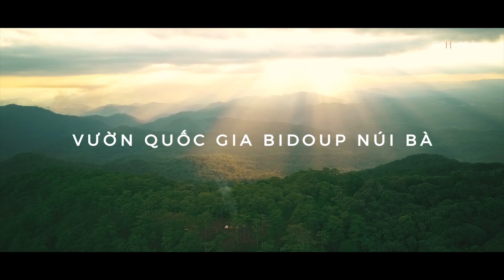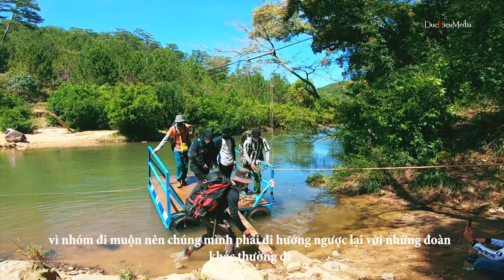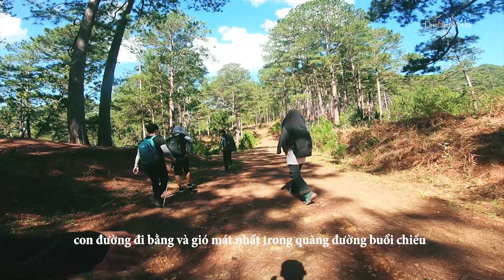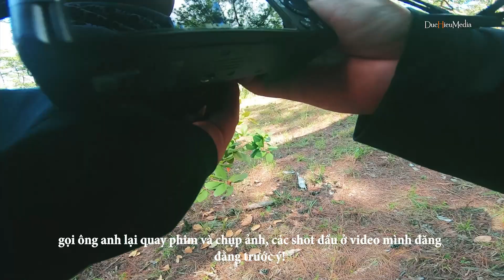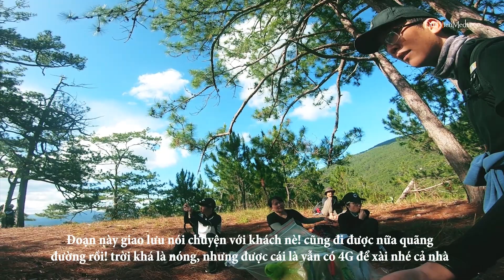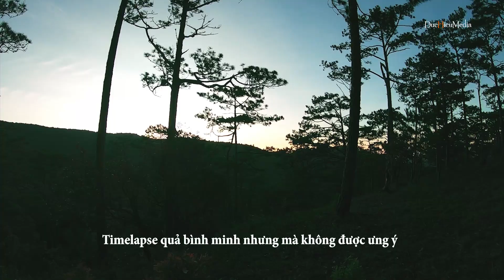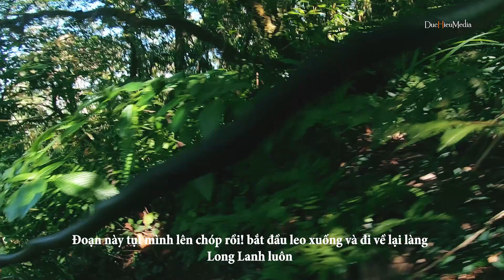Trekking Bidoup Núi Bà | Camping - Hiking - Cắm Trại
Là những người trẻ, đam mê khám phá du lịch, thì các bạn không thể bỏ qua được cung trekking có nhiều cảnh đẹp hùng vĩ, mọi thứ đều hoang sơ, rừng nguyên sinh.

"Vườn quốc gia Bidoup – Núi Bà là một vườn quốc gia nằm ở trung tâm cao nguyên Lâm Viên, trên địa bàn huyện Lạc Dương và Đam Rông, tỉnh Lâm Đồng, cách thành phố Đà Lạt 50 km theo tỉnh lộ 723. Nơi đây được mệnh danh là "Mái nhà Tây Nguyên"

Được thành lập vào năm 2004, tên của nó được ghép từ tên của hai đỉnh núi cao nhất của cao nguyên Lâm Viên là Bidoup (2.287 mét, đỉnh cao nhất Lâm Đồng) và Núi Bà (2.167 mét). Đây là một trong số những vườn quốc gia lớn nhất Việt Nam. Năm 2015, vườn quốc gia là một phần của khu dự trữ sinh quyển Langbiang được UNESCO công nhận." theo Wikipedia

Mình là Nguyễn Đức Hiếu. Yêu du lịch, thích chụp ảnh và quay những cảnh quan mà mình đi qua.
Theo dõi mình nhé, rồi mình sẽ kể bạn nghe những chuyến đi khó quên của một thời tuổi trẻ.